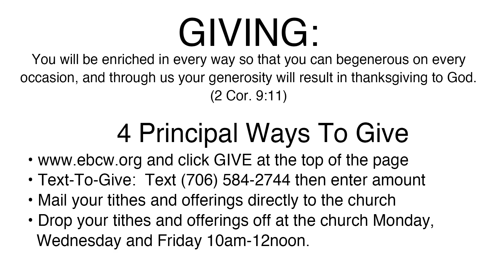EBCW Drive Up Service September 20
Sermon: "Getting Through Grief, But Never Getting Over Grief"
John 11:17-27
Pastor Daryl G. Bloodsaw

Please remember to support the ministry of the Church by sending your tithes and offerings. You can give online via the link provided below OR you can visit the church . You can also text to give by using and type "Give" and a link will be sent for giving.

Be Blessed, Be In Prayer, and Check on one Another